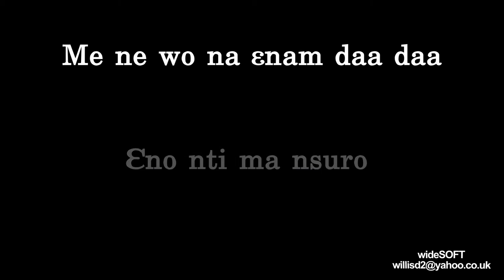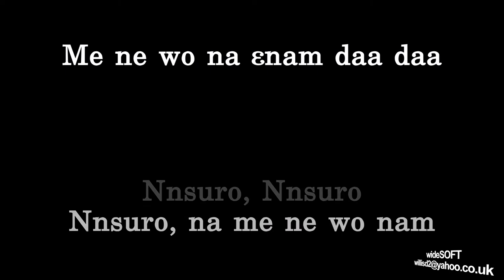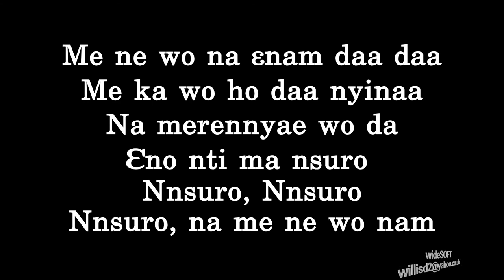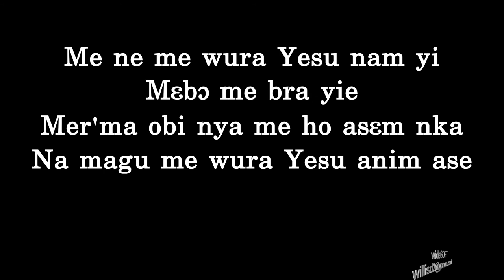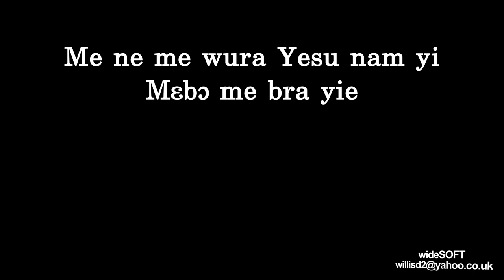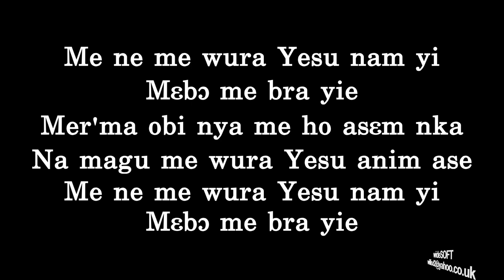Me ne wo na enam daa daa Medley ~ 2017 COP Theme Song